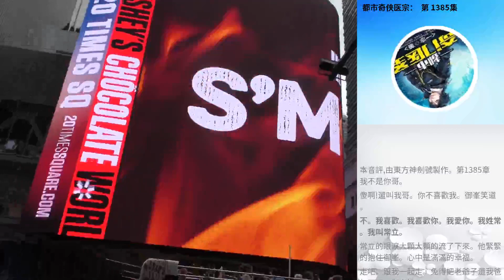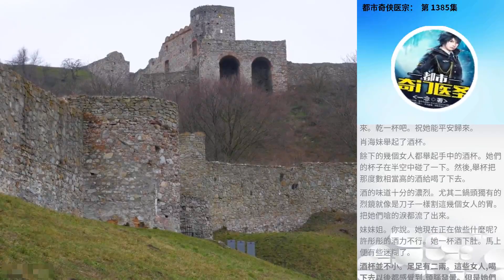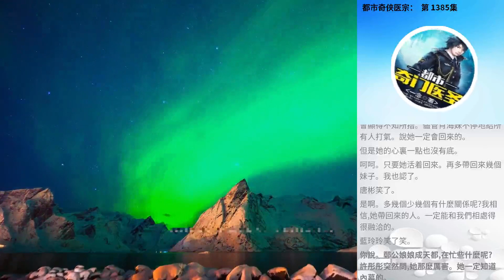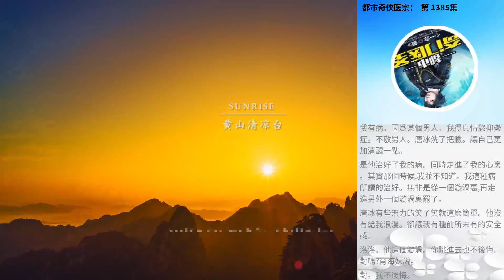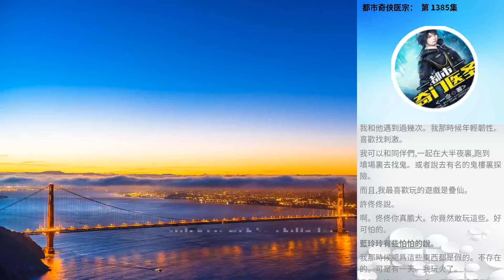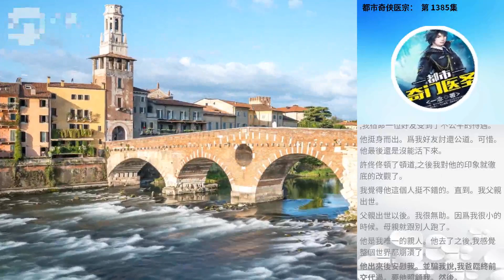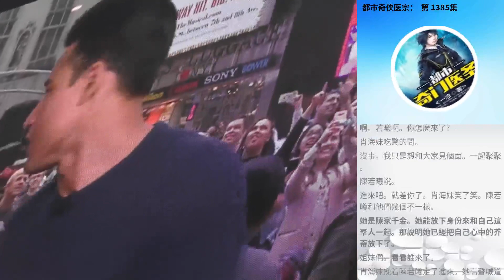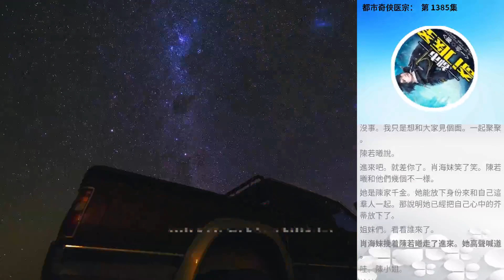都市奇俠醫宗： 第 1385集